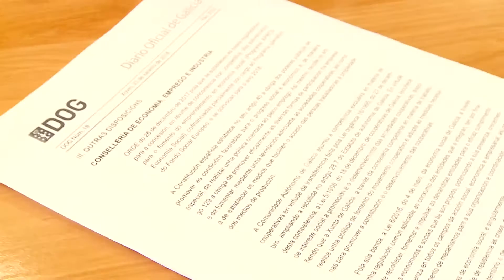Asesores Empresariales en Vigo - ACR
Asesoría integral: fiscal, laboral y contable, estudios de mercado, proyectos de viabilidad, planes estratégicos y gestión de subvenciones.

ASESORIA en VIGO
*/ Laboral: selección de personal, contrataciones y altas laborales, confección de nóminas y seguros sociales...
*/ Fiscal: elaboración de impuestos directos e indirectos...
*/ Contable: registros contables, confección de libros y cuentas anuales, trámites mercantiles...